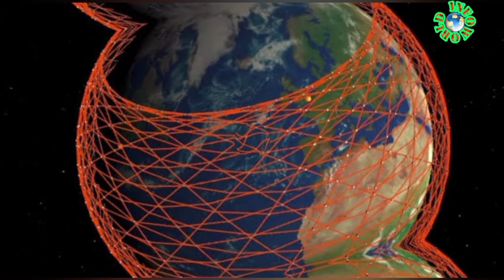what is starlink project? big news for all the world||say thanks to Elon musk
elon musk